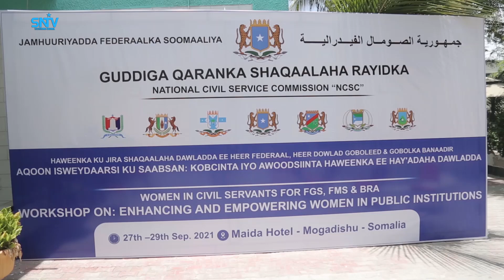Gudiga shaqaalaha rayidka oo aqoon is waydaarsi ku saabsan awoodsiinta ufuray haweenka soomaaliyeed